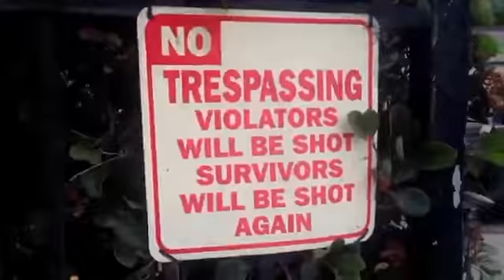Cookies YTP made by PlasmaBlu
Hey guys heres a YTP made by plasmablu of me and I wanted to show you his editing skills